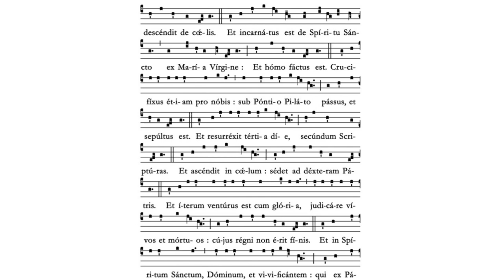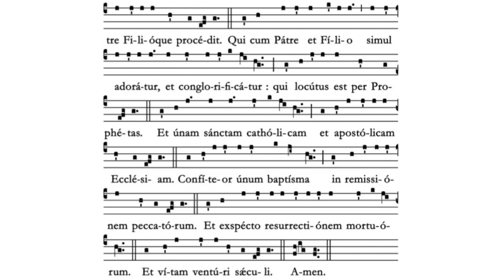Gregorian Chant - Julian D. Jankowski - Credo VII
This is a Gregorian Chant Ordianry (Credo VII) sung by me (Julian D. Jankowski).